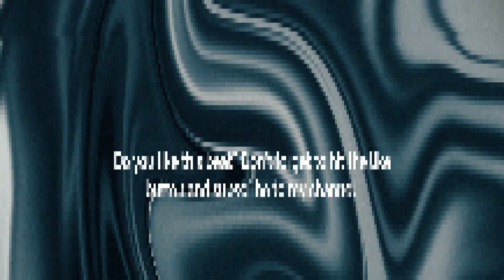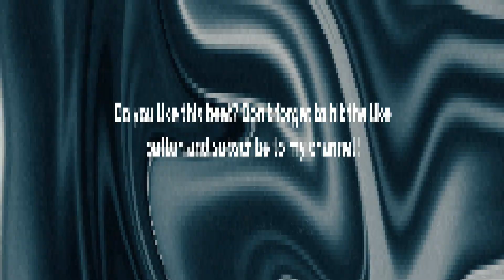[FREE] REMA X BURNA BOY X LONDON "AFRO FUSION TYPE BEAT" 2023 [95 BPM]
This beat is only free for WRITING & LISTENING PURPOSES ONLY. Purchase a license to use this beat commercially.

Note: Regardless if you've purchased a license or not, you can't register your song on BMI/ASCAP/WIPO/OMPI or any worldwide copyright organization or any other Content ID system unless you have acquired an Exclusive license.

"Afrobeats instrumental 2023"
"Rema type beat with hook"
"Rema type beat for sale"
"Rema type beat instrumental"
"Best Rema type beat"